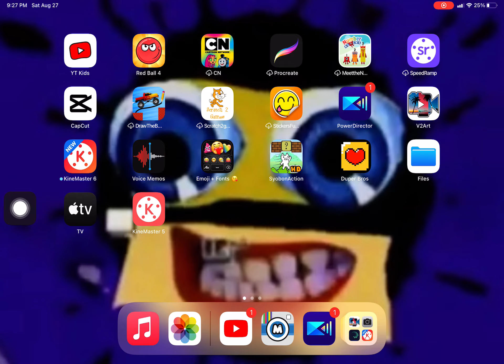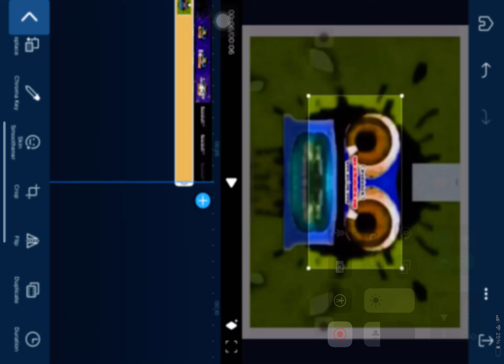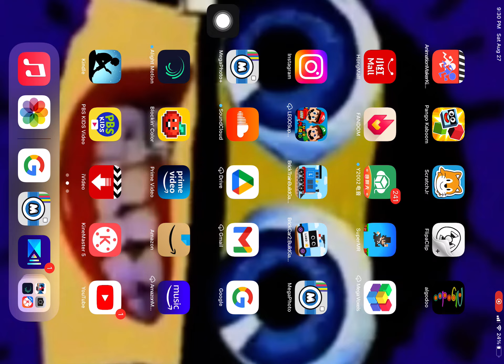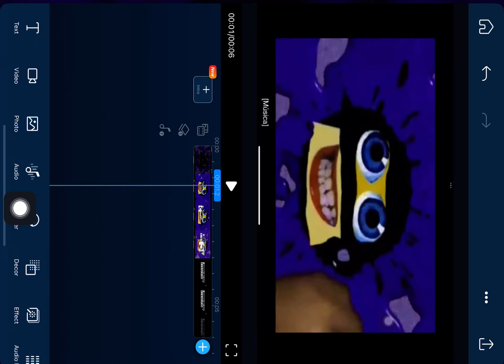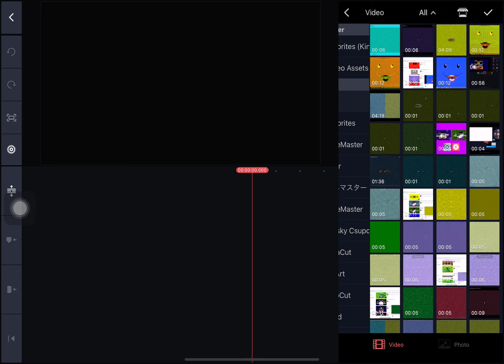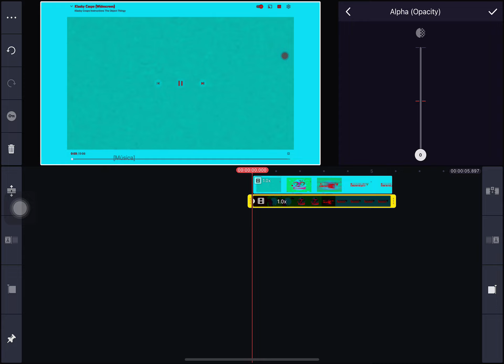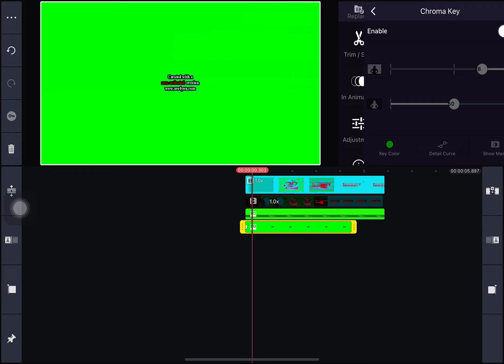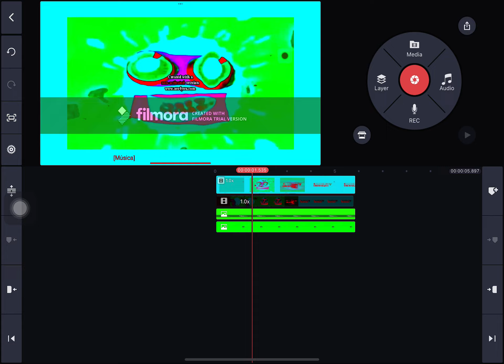How To Make G Major 5 (9)